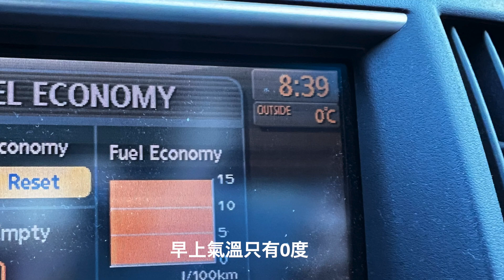霞喀羅古道楓葉行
2022年聖誕節，Yuto跟朋友們一起去台灣新竹霞喀羅古道健行，欣賞楓葉。

Track: Ikson - Voyage [Official]
音樂素材：
YouTube音樂庫 無版權配樂